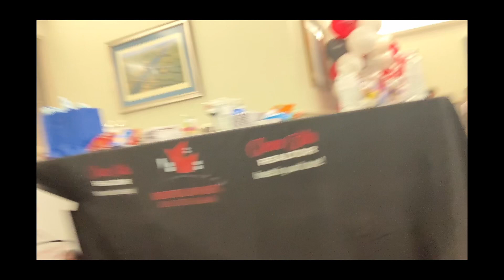We went to the museum of flight and had a lit time